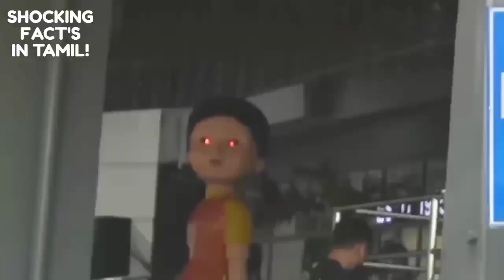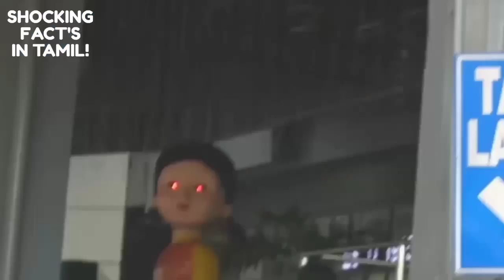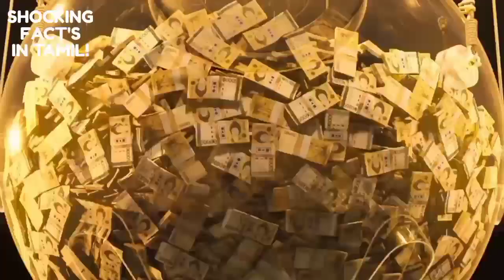45 மில்லியன் பரிசு பணம் வெல்ல நீங்கள் தயாரா ? | SquidGame Challenge In Tamil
The SquidGame, an ultraviolent gameshow from Hell, Squid Game has become a worldwide media sensation and is quickly becoming Netflix’s biggest show yet.  With our minds being dominated by Squid Game’s lethal interpretations of children’s games, we can’t think of a better time to place a bet on our favorite player. You. But don’t freak out. We’ll give you the tips you need to survive all six deadly games and get your hands on $38 million USD. ARE YOU READY FOR THE CHALLENGE?

GreatTamizha is a tamil channel
Great Tamizha is a tamil channel
GreatTamizha Squid game Tamil
Great Tamizha Squid game Tamil
GreatTamizha Squid game Tamil viral